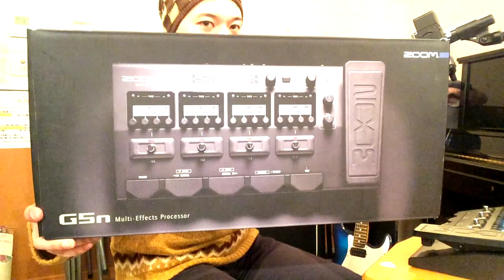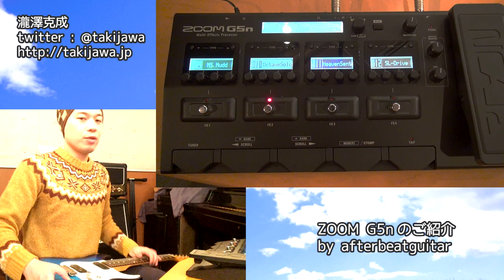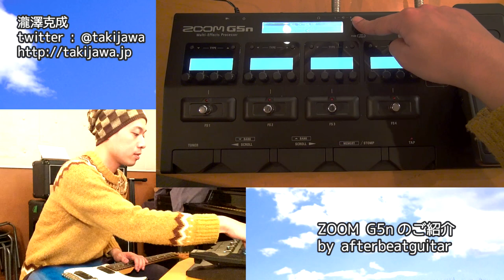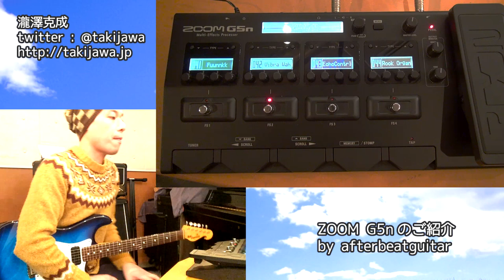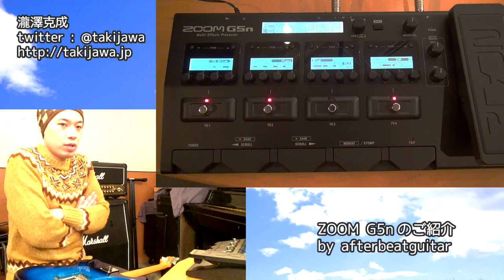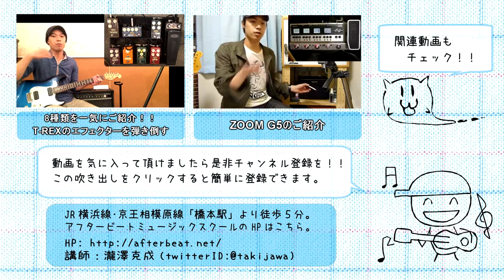ギターレッスン【ZOOM G5nのご紹介1/2】最新マルチエフェクターを弾き倒す！！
「ZOOMのG5nが気になる！！」
「最近のマルチエフェクターを知りたい！！」

リクエストとしてもとても多かったZOOMのG5nのレビュー、
沖縄県にお住まいのAさんからお借りする事が出来ましたので
早速動画でご紹介させて頂こうかなと思います！！

とても高機能で多機能なエフェクターなので
１本の動画では紹介しきれない！！という事で
２本の動画に分けてご紹介しようかなと思います。

今回の１本目の動画ではとりあえず箱から出して接続をして
全く説明書を見ずに触ってみます。

是非チェキラ！！

1,000本以上動画がありますので、目的の動画が見つけやすいようにカテゴリ分けしました。